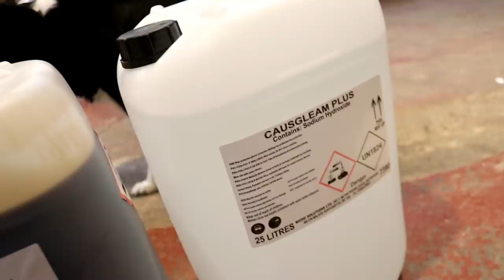PERFORATED STEEL FALSE BOTTOM ~ MASH TUN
The time has come to get rid of the copper manifold and replace it with a perforated stainless steel false bottom for the mash tun.